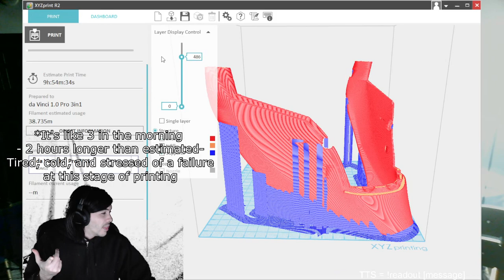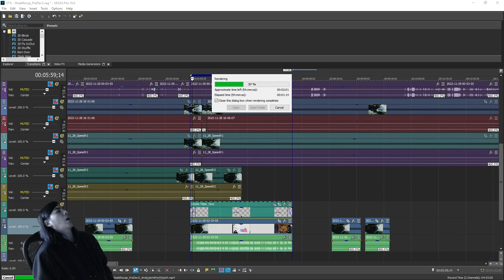Recap! - Week of Dec.5, 2022 | 3D Print Success | Set Backs | On To Next Week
For more Blender, Unity, UE5 and 3D Printing: @tylertashima6465
For more games and sillies: @wilderueyonder835
Most often LIVE over on Twitch.tv/foxstarr_